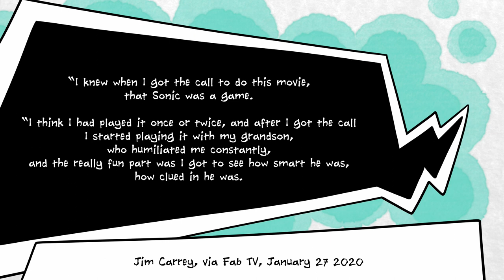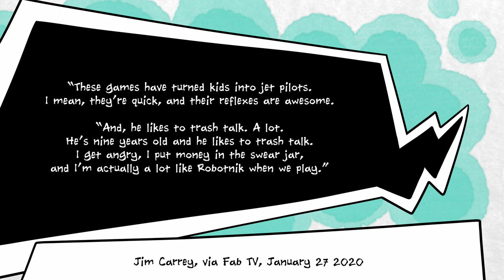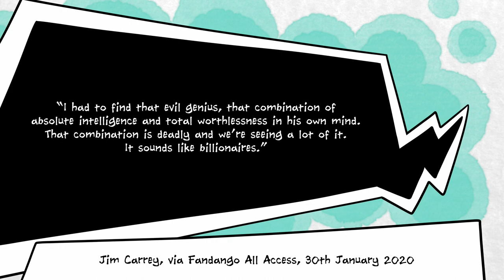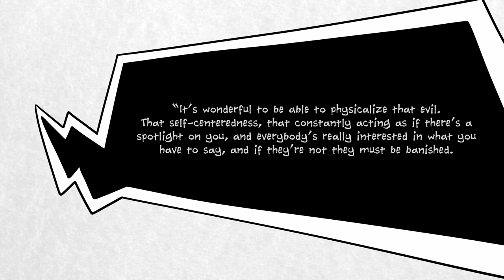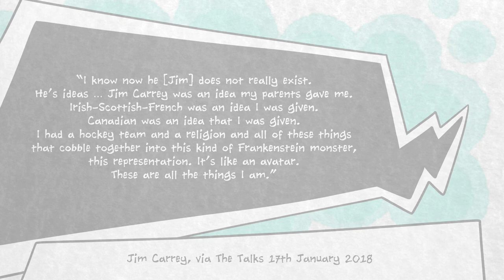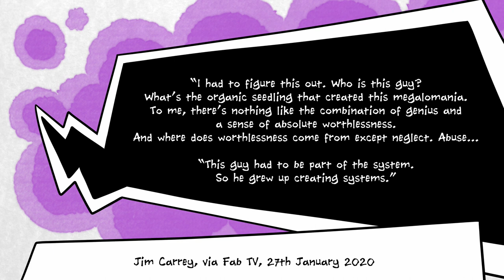Why Jim Carrey Wanted to Play Robotnik in the Sonic Movie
So the Sonic movie is great, in large part because all of the amazing performances in the film. While Jim Carrey is one of the highlights of the movie, he's also something of an unusual casting choice for the role of Doctor Robotnik, or, if you're Sonic and you give everyone weird nicknames, Eggman.

Jim Carrey has spoken at length about why he wanted to play Robotnik, and how he developed his character. He didn't have to play Sonic; this was a role that he chose. Despite not being very familiar with the source material, he found a lot of joy (and frustration) in researching Robotnik by playing the Sonic games with his 9-year-old grandson. It sounds like this was a wonderful bonding opportunity for the pair, even if Jim did have to sink some serious coin into the swear jar.

The real motivation behind taking the role, though, was because Jim wanted to take a jab at Silicon Valley billionaires. He wanted to explore the kind of megalomania that comes from being the smartest guy in the room, having all the coolest toys, but being so self-obsessed and insecure that you need to always be the centre of attention.

Essentially, Jim Carrey wanted to play Evil Tony Stark.

Turns out he's really good at it!

Anyways, hope you're having a great day. This will be our last video about the Sonic movie for the foreseeable future, which you'll probably be pleased to hear if you're getting sick of this topic.